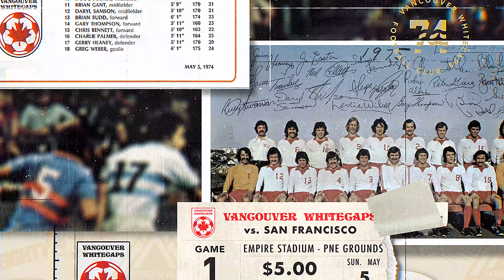50 TOGETHER | Join us at our 50th Anniversary Celebration on May 4th!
Cheers to 50 incredible years! 🎉

Established in 1974, we're celebrating half a century of memories, unity, and triumphs.

Join us at our 50th Anniversary Celebration Match on Saturday, May 4th vs Austin FC!

Lock in your 2024 single match tickets now!